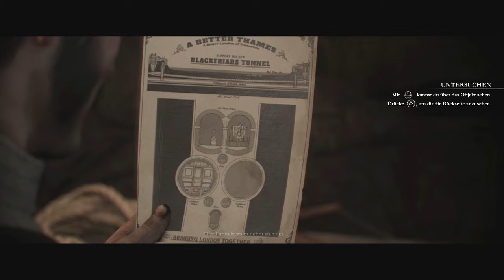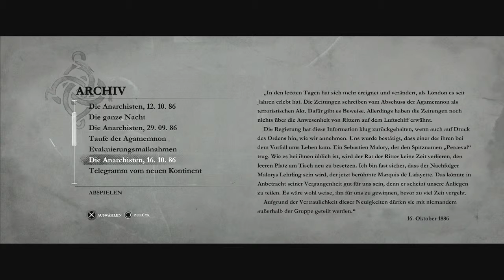Let's Play The Order 1886 #17